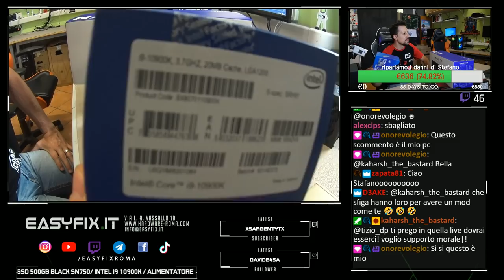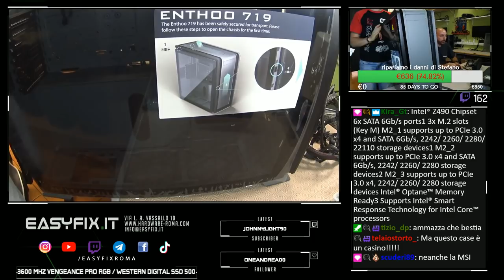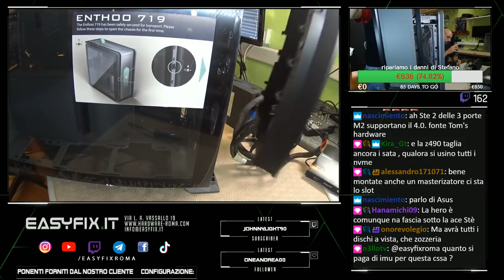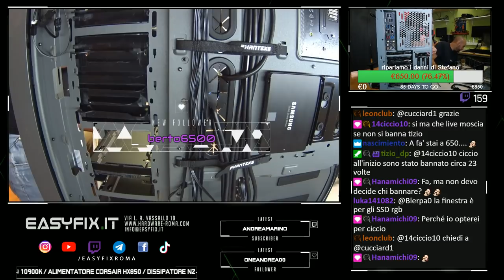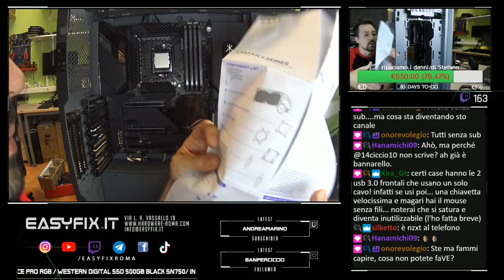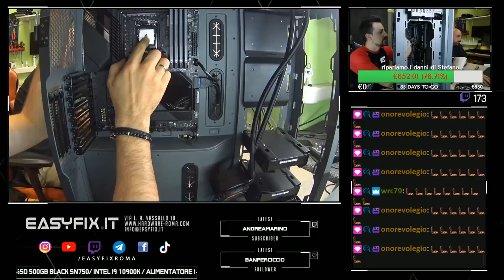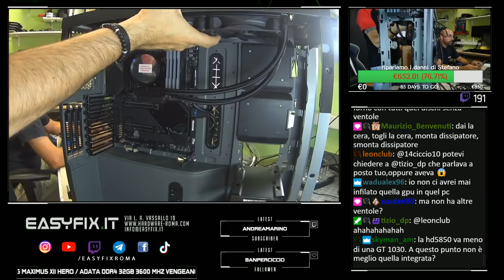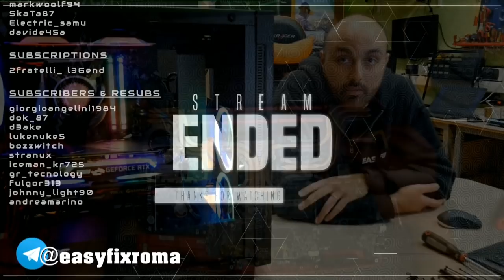Pc con scheda video segreta... (Live Twitch del 14/07/2020)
A questo link trovi i nostri contenuti extra dedicati al gaming